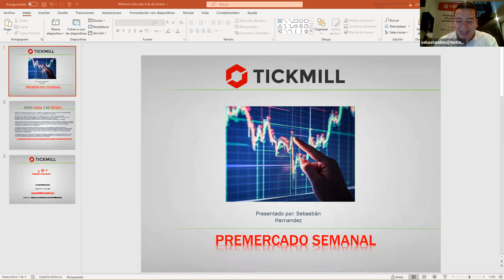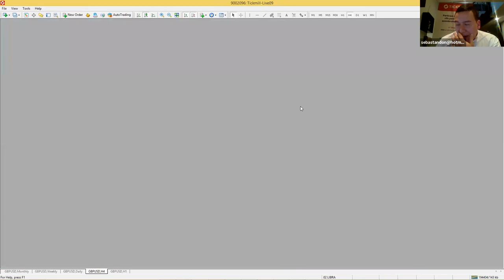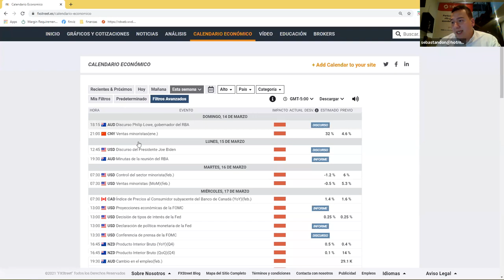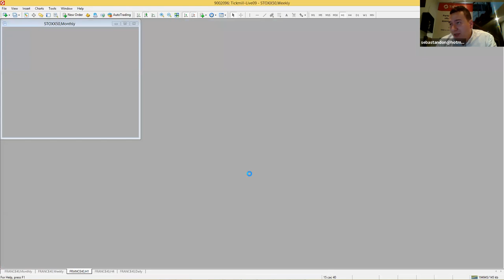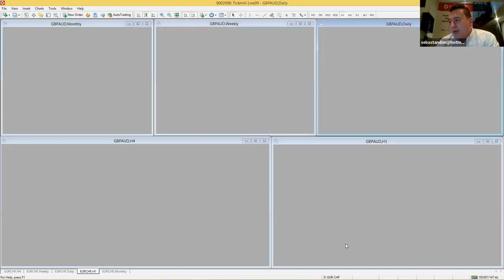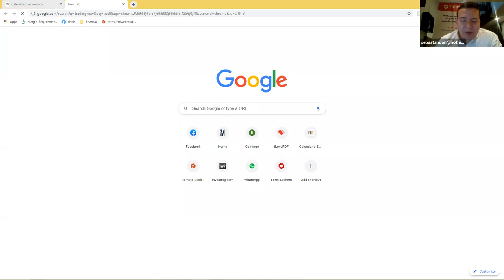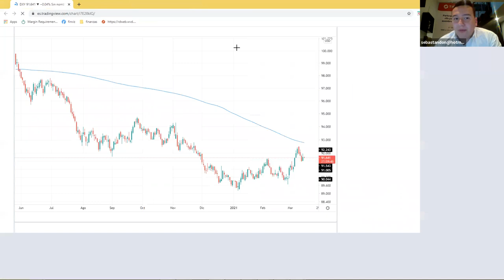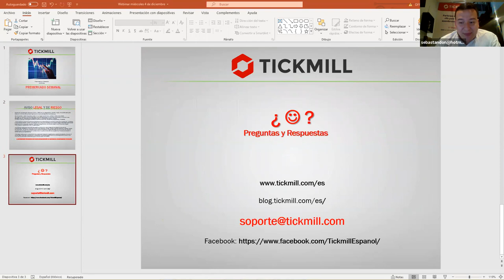Análisis de Mercado & Tendencias (15.03.21)